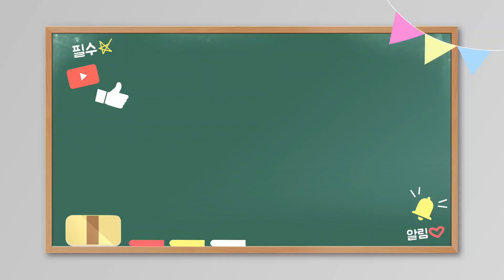소액결제현금화 아무도 안알려줍니다 업계 1위에서만 알려줌!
카톡친구 : tkon4989
아이디 검색 후 친구추가해주세요~